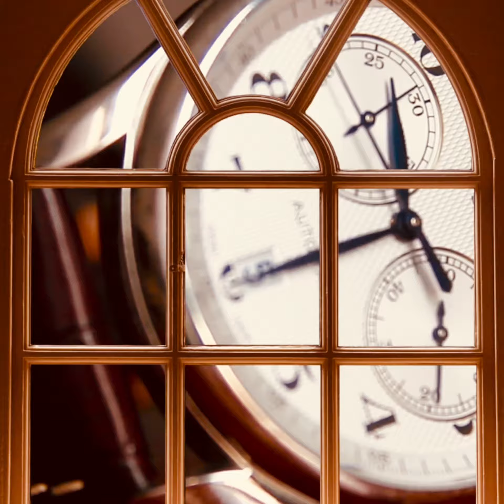Black Currents - 20210508 Paradox